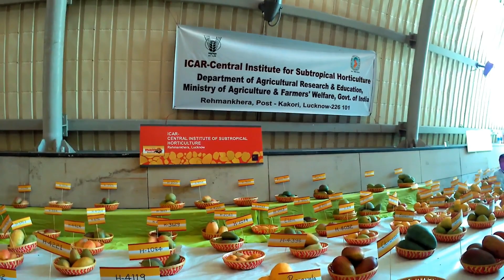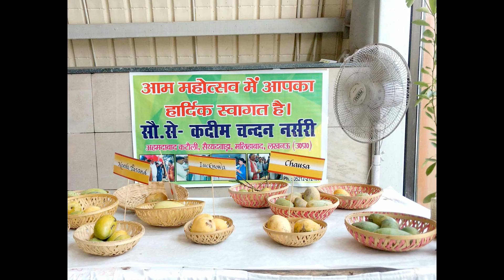Mango Festival | Delhi Haat | Janak puri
Hello Guys
I hope you enjoyed this video
Hit likes.
lots of  ❤️

Mast Rahiye - Swasth Rahiye
My Travel Channel
Travel Games